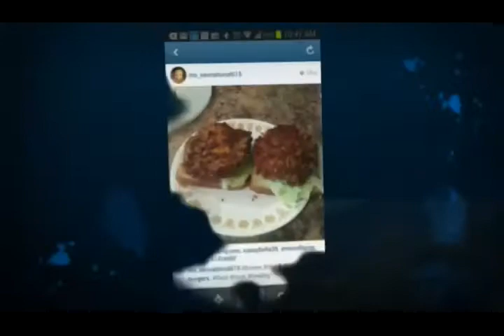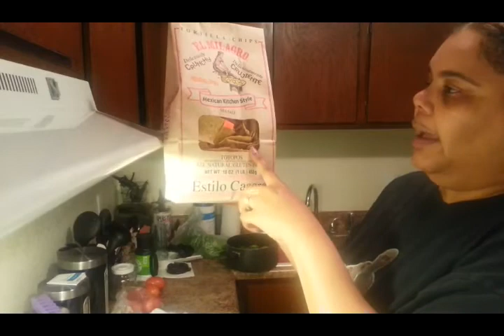Conversation And Maybe Changes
This is the 3rd time I've tried to upload this video to youtube.  I made this video last night to reflect upon my channel and its growth